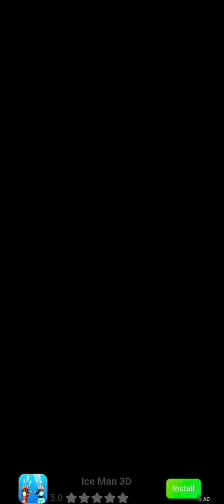Kaiju Run APK Gameplay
Mutate from a cute animal to a horrifying beast capable of destroying cities! You're our last hope! A rampaging monster is destroying the city! You must mutate and evolve into a giant monster to fight fire with fire!